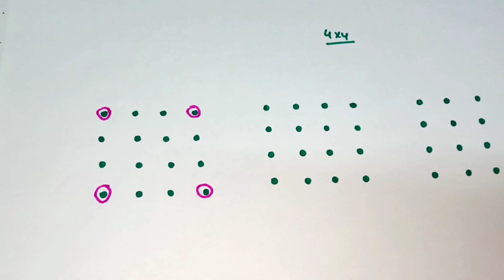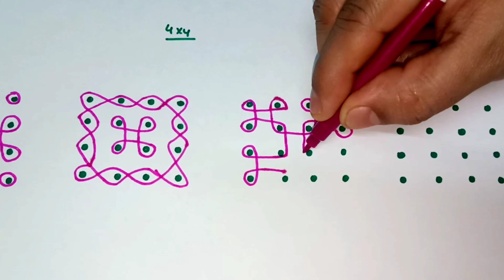ರಂಗೋಲಿ Easy dot kolam designs for beginners. Easy rangoli. Easy Dot kolam/ muggulu........